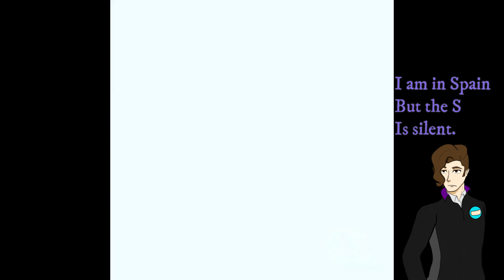Chivalry of a Failed Knight: Generic Cringe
Starting this new series of watching and talking about mid 5/10 shows, we have this let down.